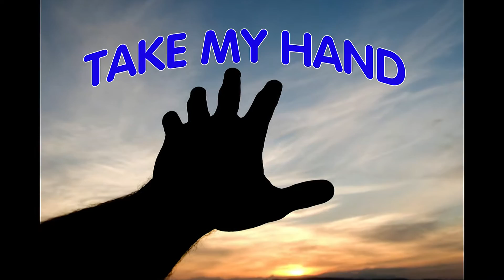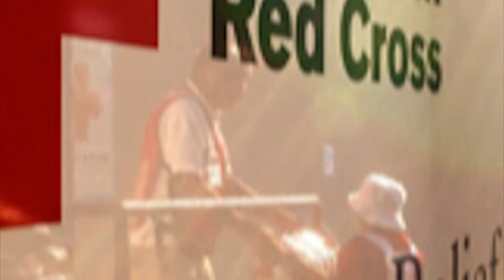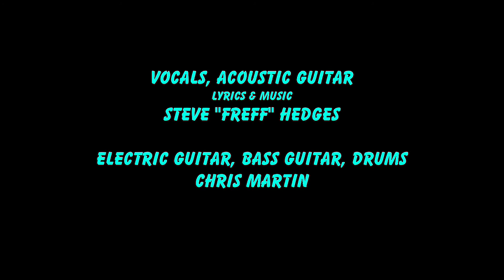freff hedges - take my hand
donna moran
chris martin
produced by Leonard Osterberg